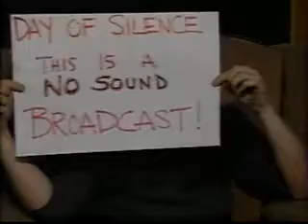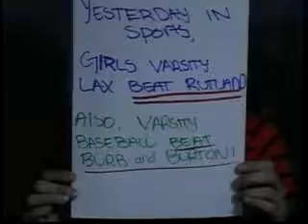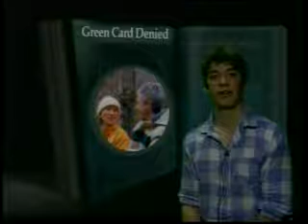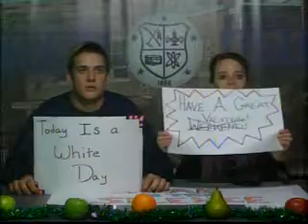BUHS-TV 4/20/12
BUHS-TV News from 4/20/12